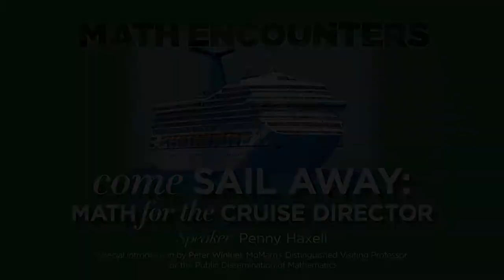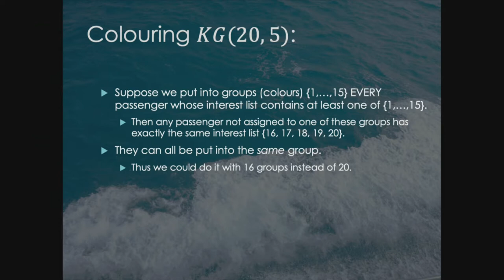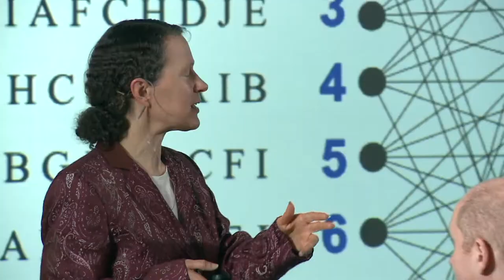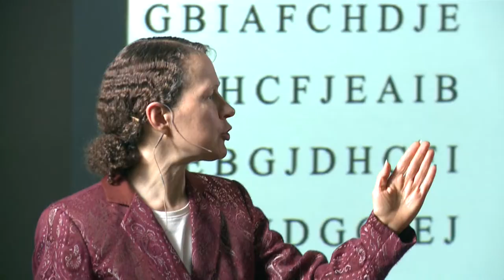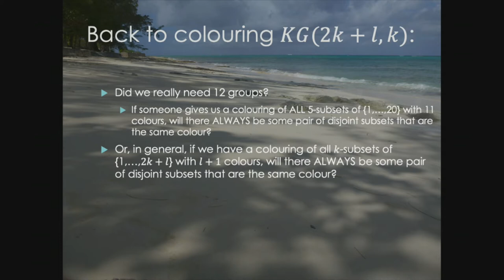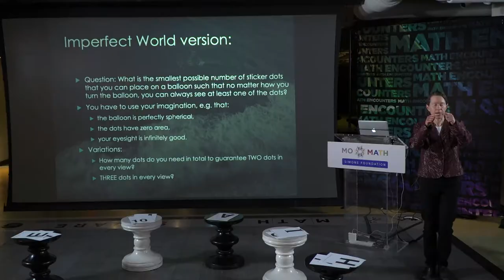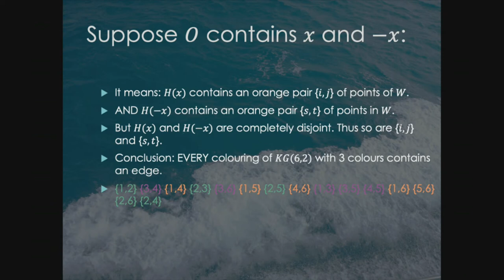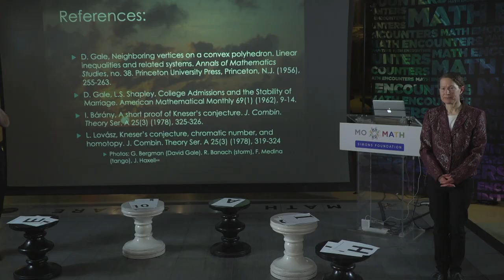Math Encounters - Come Sail Away: Math for the Cruise Director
A cruise director is responsible for arranging all social events on a ship.  How can the passengers be split into harmonious groups for dinner seatings and excursions?  What’s a good way to assign partners for an evening of tango lessons?  Come help the cruise director use graph theory to make arrangements such as these — you might even become part of a human computer!  Special introduction by Peter Winkler, MoMath's Distinguished Visiting Professor for the Public Dissemination of Mathematics.